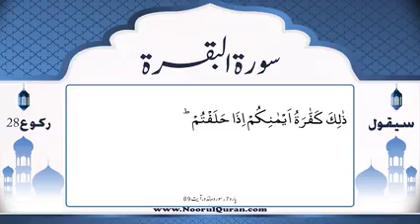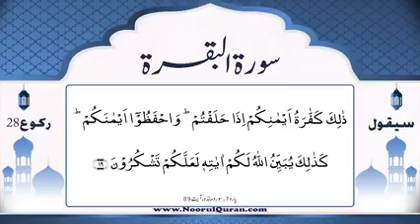Dars 167 | Surah e Baqarah | Mufti Asif Abdullah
*ھم نے آپ کو تمام جہانوں کے لیے رحمت بنا کر بھیجا۔ القرآن*

          *Date 19/10/2021*

*درس قرآن*

*جشن عید میلاد النبی مبارک ہو*